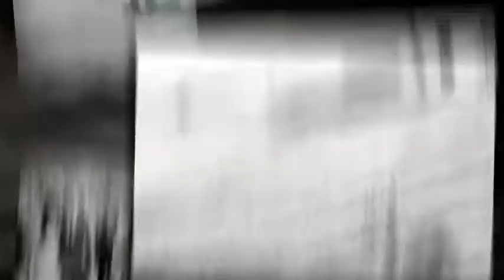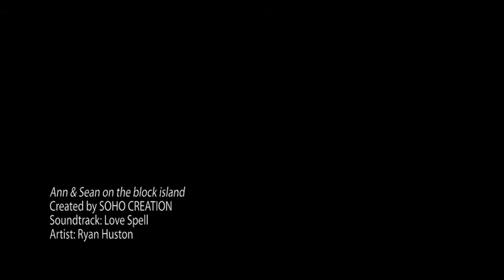Ann & Sean on block island